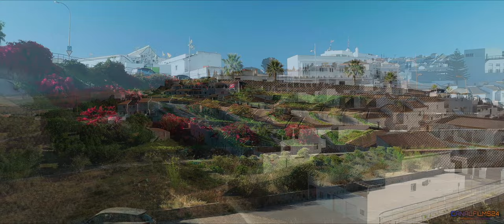Medina Sidonia - Pueblos blancos de Cádiz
Medina Sidonia es un municipio y localidad española de la provincia de Cádiz, en la comunidad autónoma de Andalucía. Pertenece a la comarca de La Janda, de la que es su capital. Cuenta con una población de 11 739 habitantes (INE 2022). Se encuentra situada a una altitud de 337 metros y a 45 kilómetros de la capital de provincia. La localidad ha sido declarada Conjunto Histórico-Artístico.

Etimología

El nombre Madinat Saduna o Abu Salim, se deriva del árabe al-madinat, que significa "la ciudad" o centro urbano de una ciudad musulmana.

La montaña sobre la que se ubica se llama el Cerro del Castillo, la cual constituye la mayor elevación de todo el tercio occidental de la provincia, desde las últimas estribaciones de la Sierra de Cádiz hasta la línea costera atlántica, lo que le permite ser divisada desde una parte importante de la provincia, ofreciendo, a la vez, la extraordinaria panorámica de la superficie provincial. La ciudad se orienta hacia la bahía de Cádiz, motivo por el cual se la conoce como el Balcón de la Bahía.

Una pequeña parte del término municipal asidonense pertenece al parque natural de Los Alcornocales, una de las áreas más preciadas en cuanto a riqueza natural y paisajística se refiere de toda Andalucía. El término acoge además gran parte del recorrido del Corredor verde de las dos Bahías, que es una vía verde que une la bahía de Cádiz y la bahía de Algeciras.

Canalfilms24. Producción de Contenidos Audiovisuales

==Objetivo Samyang VDSLR 16mm T2.2-22 ==

Lea esto antes de utilizar alguna de las partes de este video